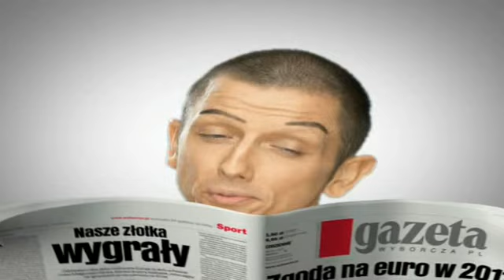Prize winner, Poland, Gazeta Wyborcza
Gazeta Wyborcza won a 2008 World Young Reader Prize, awarded by the World Association of Newspapers, for its project Mini-European Football Championship.  Children gained team spirit, played sports and became more familiar with the newspaper that set up a youth version of the European Football Championships.